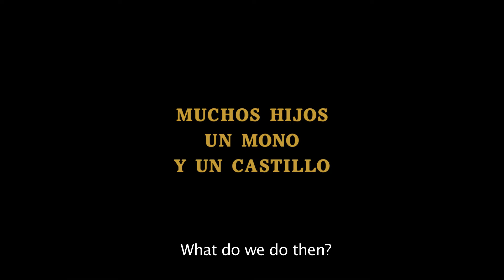MUCHOS HIJOS, UN MONO Y UN CASTILLO Lots of Kids, a Monkey and a Castle) - with English Subtitles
MUCHOS HIJOS, UN MONO Y UN CASTILLO Lots of Kids, a Monkey and a Castle) -
 Directed by Gustavo Salmerón

Matriarch Julita’s three childhood wishes have been granted: lots of kids, a monkey, and a castle. When her youngest son realizes that his mother has lost the vertebra of his murdered great-grandmother, kept for three generations, the family launches into an outlandish search among the weird and wonderful objects Julita has hoarded in her more than 80 years, revealing a very picturesque gallery of characters.

The film walks us through the woman’s entire life, including her past accomplishments, lost dreams and future hopes, creating a loving portrait that is both universal and deeply personal.